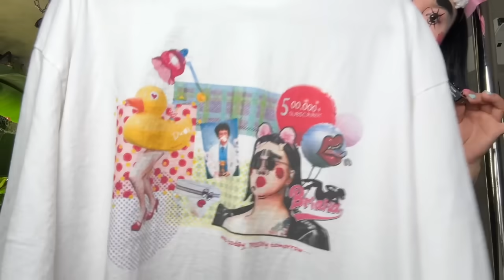♡皆さんへお知らせ♡(重大発表含む)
受注期間は2024年10月29日19:00〜11月5日23:59〆
ブリアナちゃんへのお仕事依頼は

著書「世界でいちばん私がカワイイ」
↓全国書店またはAmazonにて発売中↓

絵本「ブリアナ・ギガンテのほんとうにあったかわからない物語」

ブリアナちゃんLINEスタンプ販売中！
[ブリアナバリカワイイスタンプ]